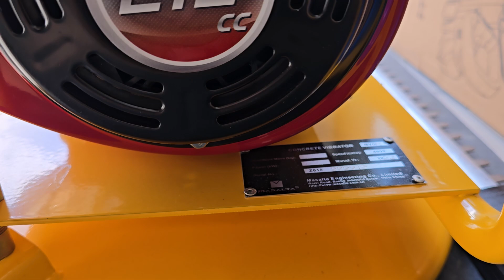Βενζινοκινητος δονητής μπετόν weima masalta 6.5hp με λάστιχο 6 μέτρων 38mm 212 2134303